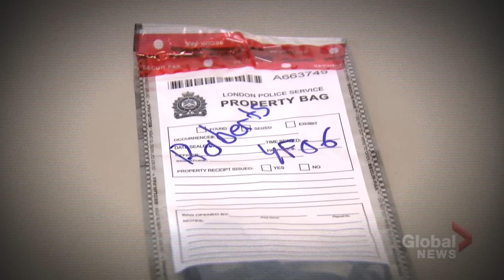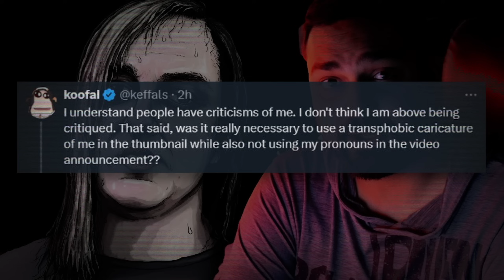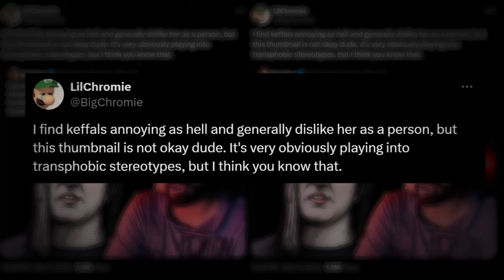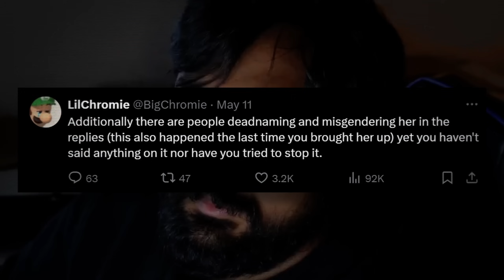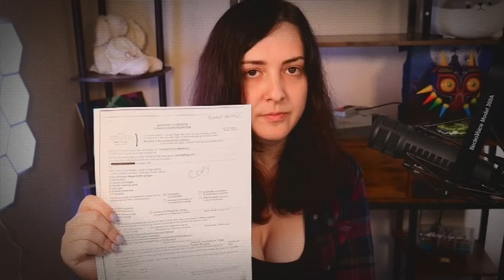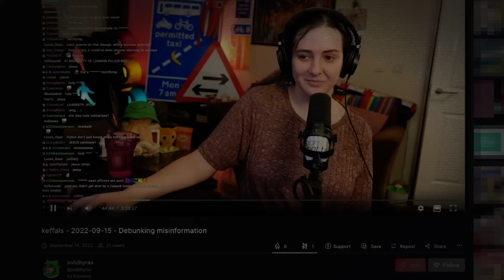Keffals Does The Predictable...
Muta from SomeOrdinaryGamers just dropped a massive video exposing the past of Keffals and how they are objectively a bad person. And Keffals is responding to the situation just about exactly as you would expect...